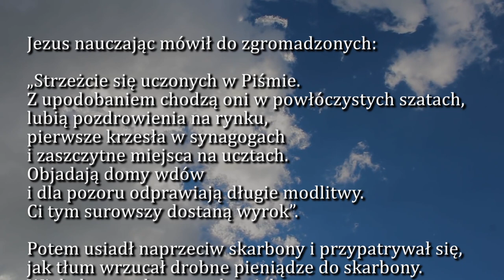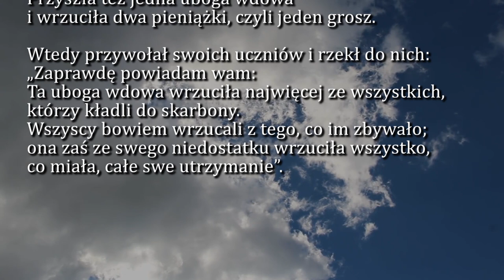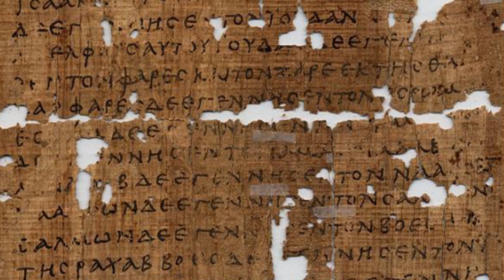Dobra Nowina na dziś | 7 listopada - XXXII Niedziela zwykła (rok B)